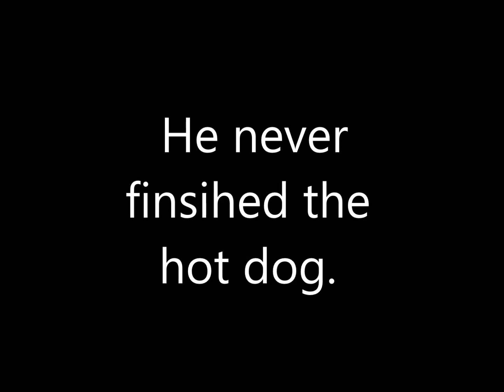Summer Lunch Ideas - Week 4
Sorry for the Delay this week! Technical difficulties, I couldn't sign into youtube for some reason. But here it is week 4!

I am just a normal busy Mom with a 7 year old son. These are some of his lunches while he is on Summer holidays.
All of these are simple.